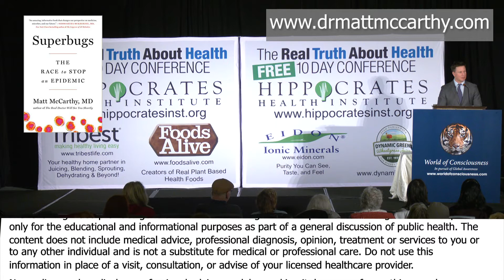No Comment Is No Longer Acceptable" About Antibiotic Resistant Superbugs - By Author Matt McCarthy